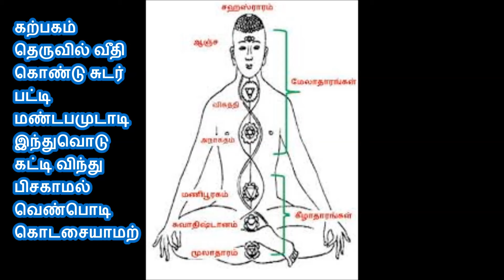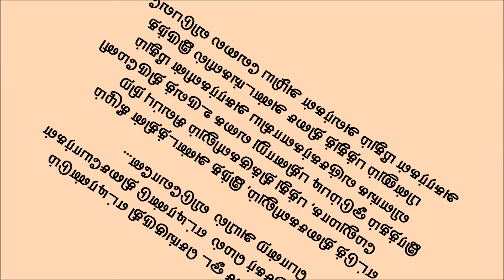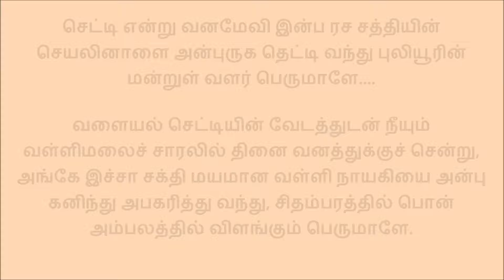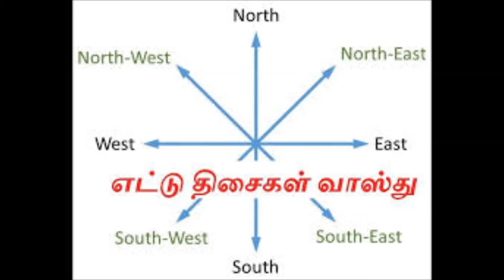1203 கட்டிமுண்டக... சிதம்பரம் திருப்புகழ் இராகம் கல்யாணி தாளம் ஆதி & வளையல் விற்ற படலம் உரை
சென்னை ஜோதி பீடம் வள்ளலார் விழாவில் பாடியவர்கள் ஸ்வாமி குஹாநந்தா திருப்புகழ் சபையினர் சேலம்
கட்டி முண்டக அரபாலி அங்கிதனை
     முட்டி அண்டமொடு தாவி விந்து ஒலி
          கத்த மந்திர அவதான வெண்புரவி  மிசை ஏறிக்

கற்பகம் தெருவில் வீதி கொண்டு சுடர்
     பட்டி மண்டபமுடாடி இந்துவொடு
          கட்டி விந்து பிசகாமல் வெண்பொடி கொடசையாமற்

சுட்டு வெம்புர நிறாக விஞ்சை கொடு
     தத்துவங்கள்விழ சாடி எண் குணவர்
          சொர்க்கம் வந்து கையுளாக எந்தை பதமுறமேவித்

துக்கம் வெந்து விழ ஞானம் உண்டு குடில்
     வஜ்ஜிரங்களென மேனி தங்கமுற
          சுத்தகம் புகுத வேத விந்தையொடு  புகழ்வேனோ

எட்டிரண்டும் அறியாத என் செவியில்
     எட்டிரண்டும் இதுவாம் இலிங்கமென
          எட்டிரண்டும் வெளியா மொழிந்த குரு முருகோனே

எட்டிரண்டு திசை ஓட செங்குருதி
     எட்டிரண்டும் உருவாகி வஞ்சகர் மெல்
          எட்டிரண்டு திசையோர்கள் பொன்ற அயில்  விடுவோனே

செட்டியென்று சிவகாமி தன் பதியில்
     கட்டு செங்கை வளை கூறும் எந்தையிட
          சித்தமுங் குளிர் அநாதி வண் பொருளை  நவில்வோனே

செட்டி என்று வனமேவி இன்ப ரச
     சத்தியின் செயலினாளை அன்புருக
          தெட்டி வந்து புலியூரின் மன்றுள் வளர் பெருமாளே.